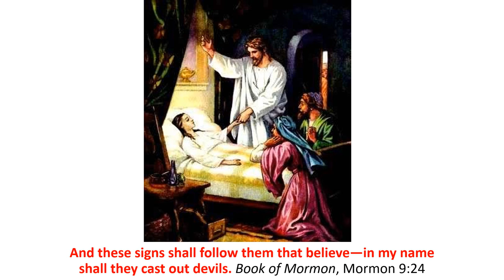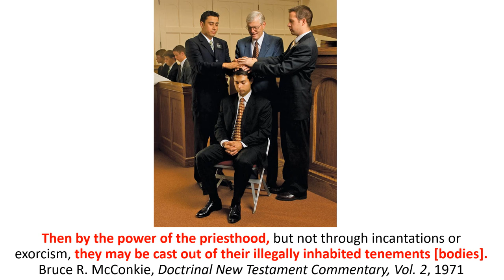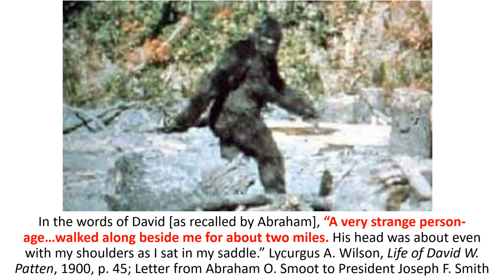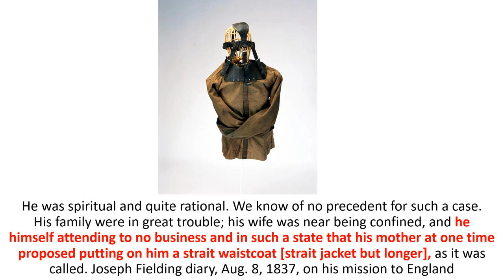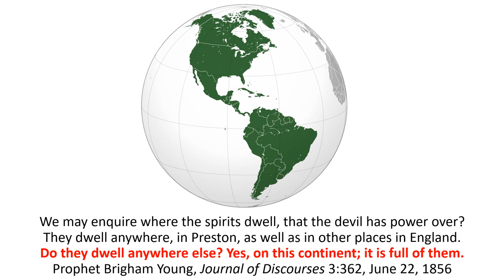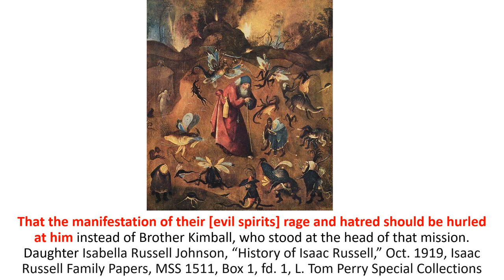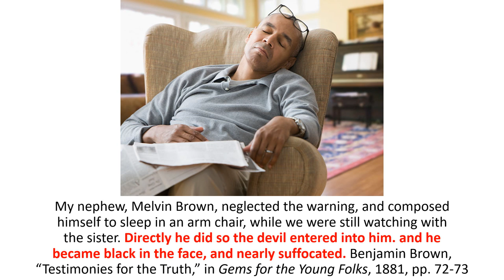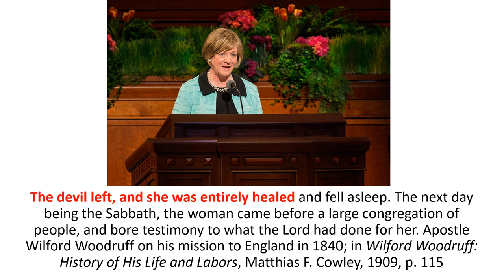Mormon Exorcisms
Exorcisms have been performed throughout Mormon history and are mentioned in Mormon scripture. A Mormon exorcism involves casting out the Devil or evil spirits with the power of the priesthood, sometimes by raising the right arm to the square, sometimes by the laying on of hands.
In this video, I go through many of the most detailed exorcism accounts in Mormon history. I go through accounts by: Jesus Christ, Joseph Smith, Brigham Young, Nancy Naomi Alexander Tracy, Moroni Geber, David W. Patten, Parley P. Pratt, Heber C. Kimball, Orson Hyde, Joseph Fielding, Wilford Woodruff, Isabella Russell Johnson, John Pulsipher, Lorenzo Brown, Benjamin Brown, Newel Knight, Obadiah Dogberry [Abner Cole], Lorenzo Snow, the temple endowment, Priddy Meeks, H.G.B., Phineas W. Cook, Jedediah M. Grant, Helen Mar Kimball, Philo Dibble, Levi Hancock, Anthon H. Lund, Harold B. Lee, Spencer W. Kimball, Joseph Fielding McConkie, John Duns Jr., M. Russell Ballard, Lynn K. Packer, and Jack B. Worthy.

These detailed accounts are fascinating and gruesome. Since the early 1980s, exorcism accounts have drastically diminished in the church. Exorcism accounts became embarrassing to Mormon leaders with the advent of modern medical science and healthcare. Many of these historical accounts can be explained away as seizures, epilepsy, schizophrenia or other mental illnesses.